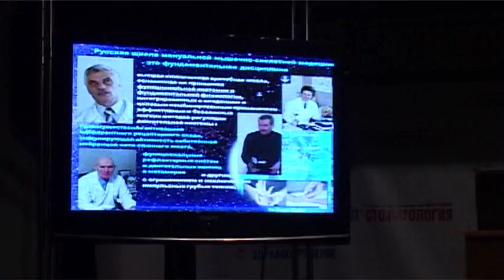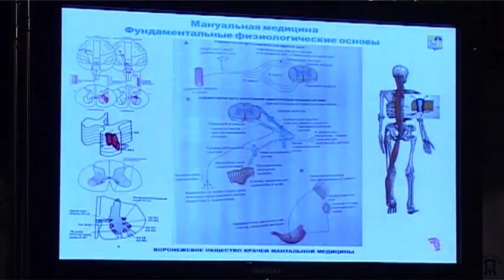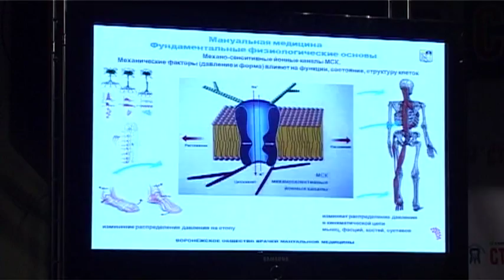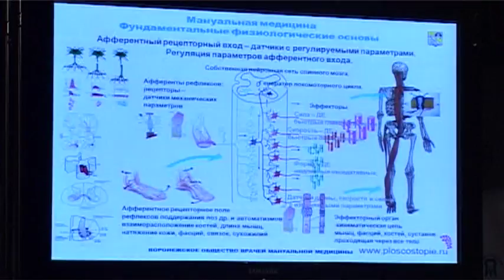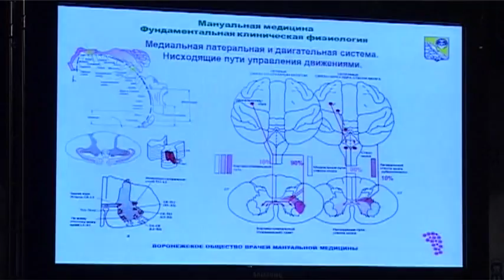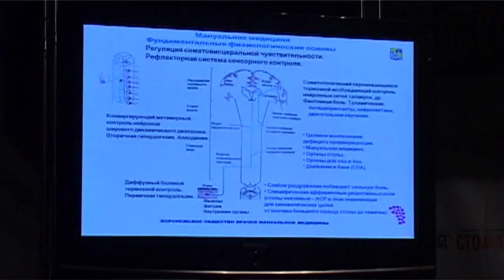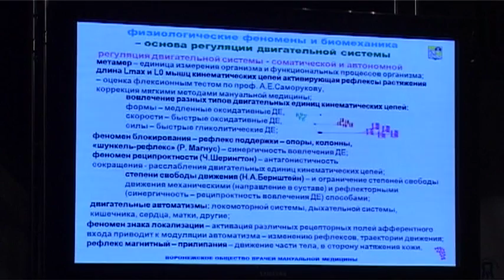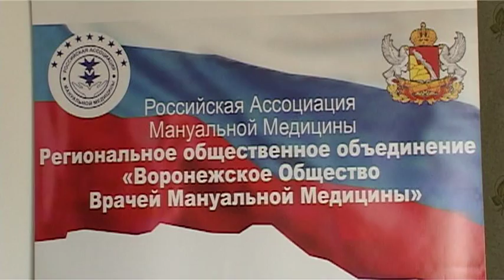503 Криво Ю.А.Физиология мануальной мед-ны, подиатрии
Фундаментальная и клиническая физиология -- основа диагностических и лечебных  технологий мануальной медицины, консервативной ортопедии, подиатрии. Криво Юрий Алексеевич, Председатель Правления РОО «Воронежское общество врачей мануальной медицины» врач мануальный терапевт, травматолог-ортопед, подиатр, Воронеж. Доклад. 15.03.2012
5-я Воронежская конференция мануальной мышечно-скелетной медицины 15-16 марта 2012 года.
5-я Воронежская научно-практическая конференция «АКТУАЛЬНЫЕ ВОПРОСЫ МАНУАЛЬНОЙ МЕДИЦИНЫ. ДИАГНОСТИКА И ЛЕЧЕНИЕ ДВИГАТЕЛЬНОЙ СИСТЕМЫ ПРИ ФУНКЦИОНАЛЬНЫХ НАРУШЕНИЯХ И ЗАБОЛЕВАНИЯХ СУСТАВОВ, НАРУШЕНИЯХ ФОРМ ТУЛОВИЩА ТЕХНИКАМИ МАНУАЛЬНОЙ МЕДИЦИНЫ, ПОДИАТРИИ, КОНСЕРВАТИВНОЙ ОРТОПЕДИИ» 15-16 марта 2012 года в  деловой части Воронежской 32 Межрегиональной специализированной выставки «Здравоохранение» при поддержке Регионального общественного объединения «Воронежское общество врачей мануальной медицины»
с семинаром 16 марта «АНАЛИЗ И РЕГУЛЯЦИЯ ДВИГАТЕЛЬНОЙ СИСТЕМЫ МЯГКИМИ МЕТОДАМИ МАНУАЛЬНОЙ МЕДИЦИНЫ, ПОДИАТРИИ И КОНСЕРВАТИВНОЙ ОРТОПЕДИИ ПРИ ФУНКЦИОНАЛЬНЫХ НАРУШЕНИЯХ И ЗАБОЛЕВАНИЯХ ОПОРНО-ДВИГАТЕЛЬНОГО АППАРАТА С ВОВЛЕЧЕНИЕМ ТАЗОБЕДРЕННОГО, ПЛЕЧЕВОГО СУСТАВОВ, ПОЗВОНОЧНИКА, ТУЛОВИЩА И СТОПЫ»
Информационные ресурсы: